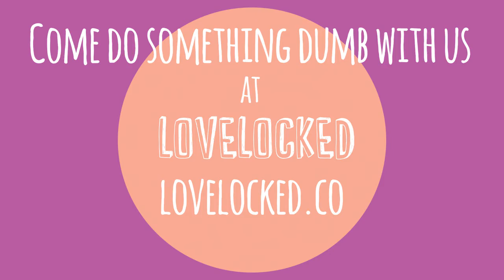Surrealtime Media's Slow-Mo Booth is coming to Lovelocked!